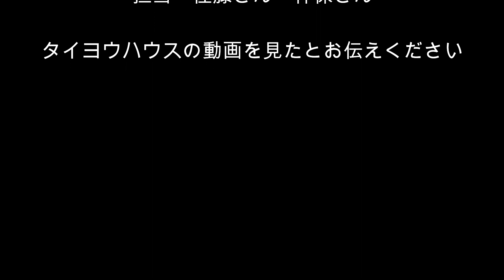【福祉車両】MLA旋回ノブの紹介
▼ツクツクアカウント作成はこちら

【ご視聴者様のアドバイスにより寄付を募る事にしました】
※進行性難病の恐ろしさシリーズ用です

【銀行振込】
①ゆうちょ銀行
記号10980
番号05324941
名義：特定非営利活動法人心を結ぶタイヨウハウス

②三菱UFJ銀行、鎌倉支店
（普通）0181818

☆門馬美輝情報
ほ・とせなNEWS（6月12日配信）